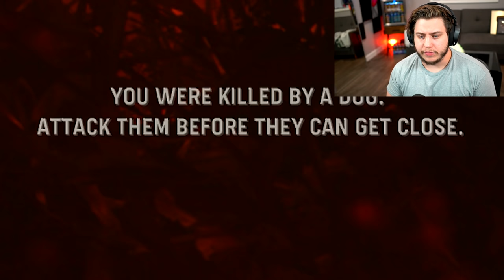DYSMO PLAYS VANGUARD CAMPAIGN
Its finally here! Call of duty Vanguard! I was lucky enough to have access to the campaign a day early to bring you guys a full play-through this year! (yes, the entire thing lol not like cold wars). I really hope you enjoy this and I'll have Vanguard Multiplayer videos and camo grind videos dropping here soon as we grind for this years ATOMIC Mastery camo! Enjoy :)

▶ PSN - Dysmo_
▶Xbox- Dysmorphix